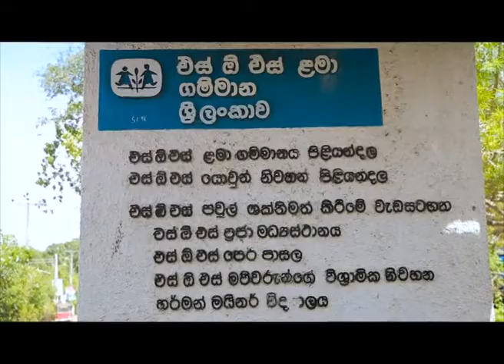Sri Lanka Telecom Pura Varuna - Piliyandala SOS Children's Village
Pura Varuna takes you on a journey of charm, beauty & knowledge throughout our resplendent paradise isle. Catch today's episode of Pura Varuna on Rupavahini and discover interesting facts about Piliyandala SOS Children's Village you never knew.